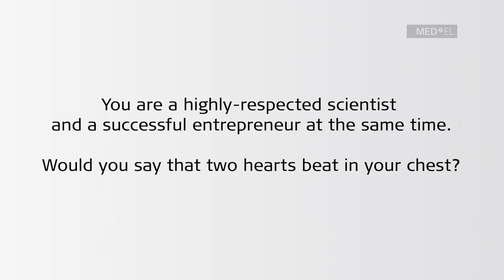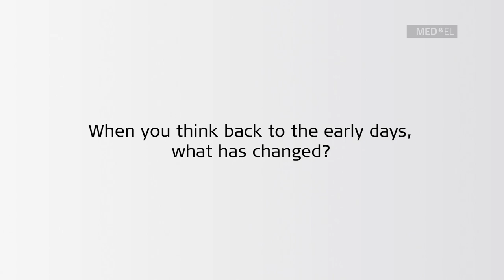Ingeborg Hochmair On The Science Behind MED-EL's Implants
Dr. Ingeborg Hochmair, co-founder and CEO of MED-EL, discusses receiving an honorary doctorate from Uppsala University, the early days of cochlear implant research, and the important role that science plays at MED-EL.

MED-EL is the leading innovator in the field of hearing implants. We help others hear the joys of sound through groundbreaking technologies.

MED-EL products are made at our headquarters in Austria and we are helping people overcome hearing loss in more than 100 countries. To learn more about our passion for helping people with hearing loss go